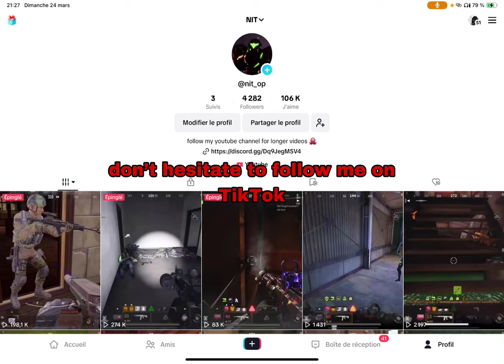everyone gets massacred in the factory -Lost Light